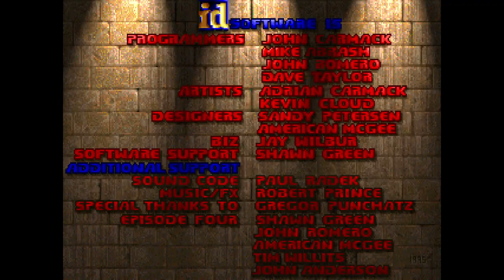Brutal Doom V.21 Gold on Zandronum - Episode 2: The Shores Of Hell (Tactical Mode)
New gameplay mode, same game. However, this was... Quite difficult, to be frank. I sadly had to record three clips and cut them together to get this one done, so you might see unusual cuts in this video and a few pause sections, which exist for the sole purpose of saving at that specific point of the run and load if I should have failed. I just couldn't get this done in one try and took around 4 more attempts in total, in which I took 3 more attempts to beat the Brutal Doom version of the cyberdemon; one of the most unfair and hilariously broken bossfights I ever had to deal with. This, however, doesn't change my opinion on the mod. I still like it a good bit and can look past these issues. I will try to record an Episode 3 video in around 1-2 weeks or whenever I should have time as well, so let's hope everything is doing well.
(Note: I changed the HUD throughout the run as I like this HUD more and changed the message scaling in this video so that they can be read properly. Nothing else has been modified.)

WAD: doom.wad
Map: Episode 2 (Full)
Mod: Brutal Doom V.21 Gold Release
Port: Zandronum V3.1 (Developer Version)

Recorded with OBS in 1080 and 30FPS under the preset "undistinguishable quality" and the scaling filter "Lanczos).